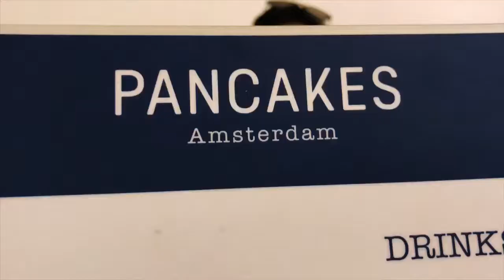Land of Flowers and Canals - Amsterdam 2018